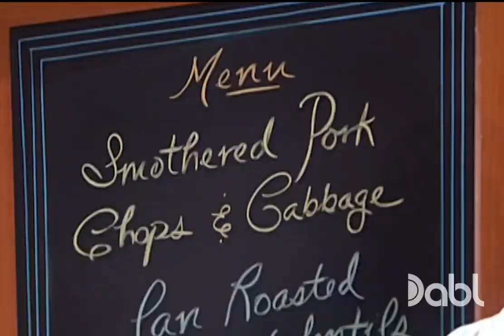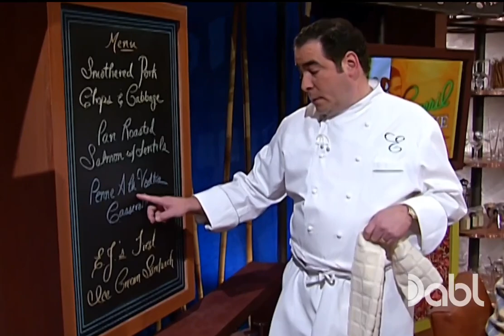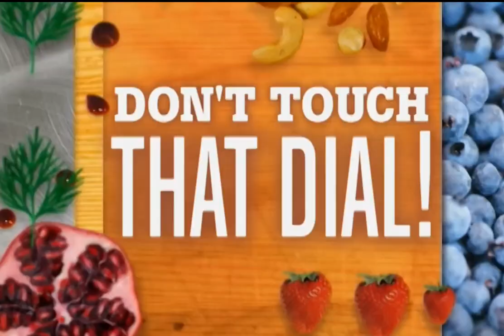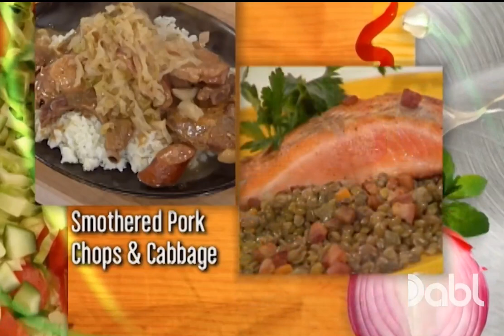Emeril Live - S9 E10 Sunday Dinner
Emeril Lagasse cooks up a special Sunday dinner full of family favorites, including Smothered Pork Chops and Cabbage, Pan Roasted Salmon with Lentils, Penne a la Vodka Casserole, and E.J.'s First Ice Cream Sandwich.